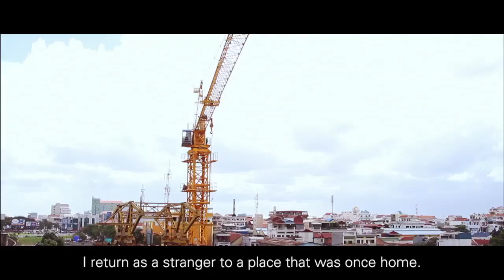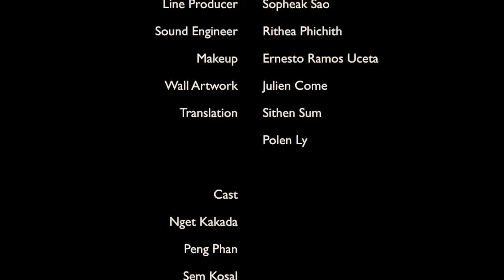Broken - A Cambodian Short film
A film by Amit Dubey
Official Selection :  3rd I International Film Festival San Francisco
International Festival of Cinematic Arts Los Angeles
Cambodia International Film Festival
IndiEarth Film & Music Festival of India
Written, Directed & Edited by Amit Dubey
Cinematography by Daniele Jimmy Henderson
Assistant Director Polen Ly
Line Producer Sopheak Sao
Sound Engineer Rithea Phicith
Translation Sithen Sum & Polen Ly
Cast : Nget Kakada, Peng Phan, Sem Kosal, Nou Sondab, Davy Yon
Original Score: Nat Jones, Joe Zeitlin